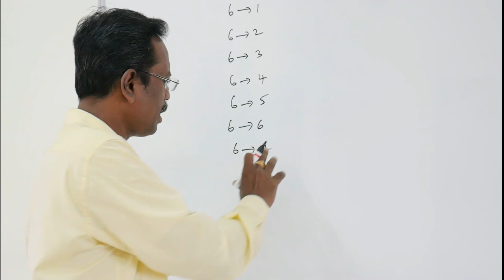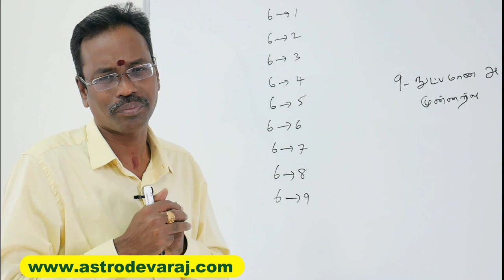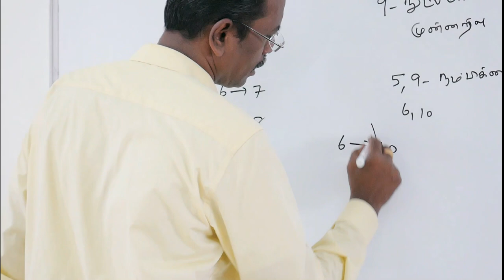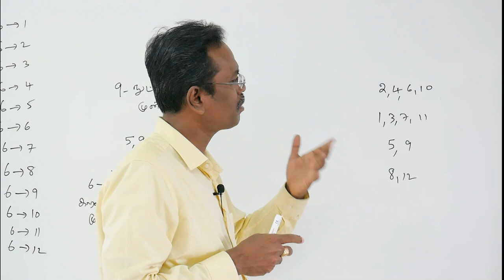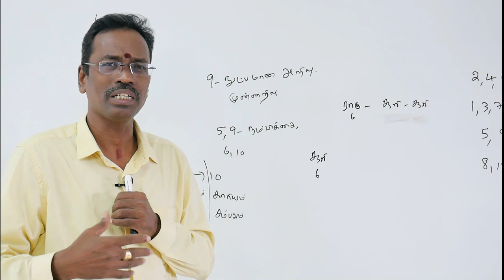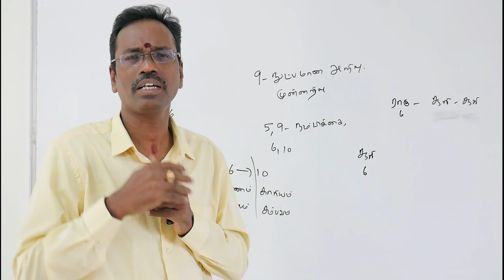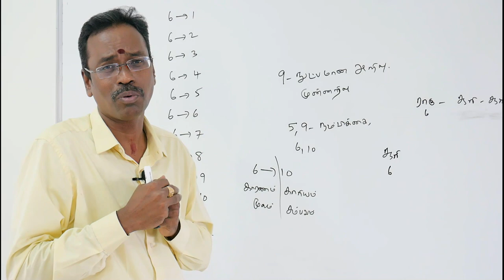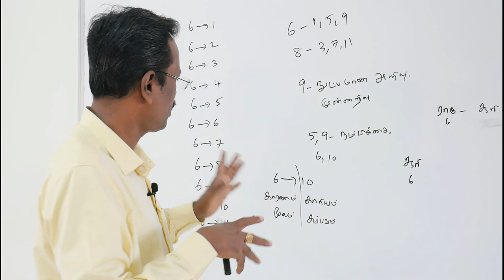KP Astrology in Tamil, உயர் கணித சார ஜோதிட முறையில் 6ம் பாவமும், கடனும் Part-2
கே.பி. ஜோதிட முறையில் 6ம் பாவமும், கடனும் | Part 2 | KP Jothidam | KP Astrology in Tamil

*   புதிய அன்பர்கள் கவனத்திற்கு :

1. சூரியன் முதல் கேது வரை கிரக காரக விளக்கங்கள் பற்றின  you tube  play list videoக்களை கீழ்கண்ட லிங்கில்  காணலாம்  *

2. லக்னம் முதல் 12 பாவ காரக விளக்கங்கள் பற்றின  you tube  play list videoக்களை கீழ்கண்ட லிங்கில்  காணலாம்  *

3. பாவ தொடர்பு என்றால் என்ன ? என்பதை தெரிந்துகொள்ள கிழ்கண்ட you tube  play list videoக்களை  பார்க்கவும்.

4. கே.பி ஜோதிட முறையில் ஜாதக ஆய்வுகள்  பற்றின  you tube  play list videoக்களை கீழ்கண்ட லிங்கில்  காணலாம்  *

5. கே.பி. ஜோதிட முறையில் திருமணம் எப்போது நடக்கும்  பற்றின  you tube  play list videoக்களை கீழ்கண்ட லிங்கில்  காணலாம்  *

சிவந்தாங்கல், சிக்கராயபுரம்,
குன்றத்தூர், சென்னை- 69
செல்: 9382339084